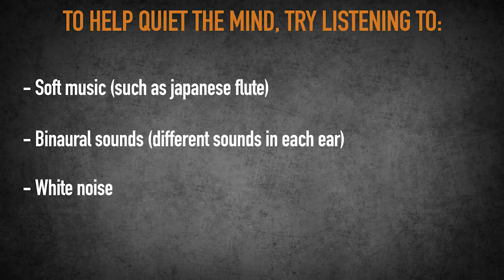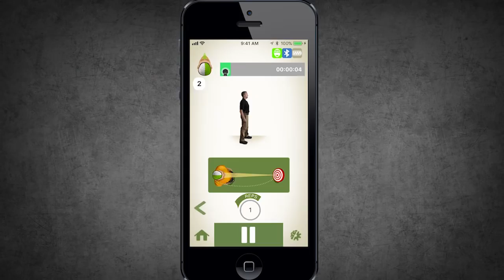Stages of Meditation to Control Stress and Stay Focused During a Gunfight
In this post, I want to share with you the different stages of meditation.

You can join your fellow team members that are learning how to shoot and become Warriors

A book teaching health tips for better living

When I teach shooting, I talk about the importance of meditation. And I understand that it can be hard and frustrating trying to learn how to meditate and understand the importance of meditation and why you do it.

Timestamps:
0:00 - Intro
0:35 - Importance of Meditation
1:07 - Location
1:59 - Advanced Meditation
3:30 - Free Video